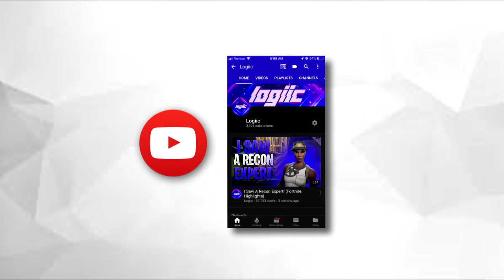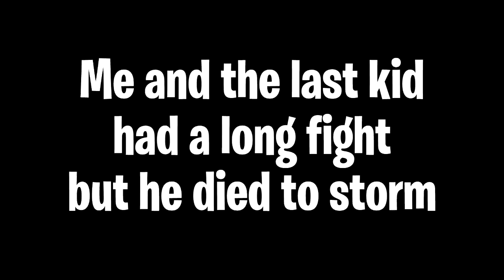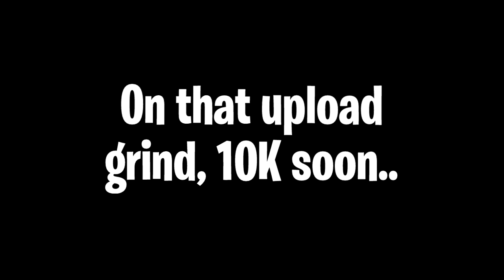Controller Player Destroying PC Players...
Gamertags

Xbox 360 GT:Lvgiic

PS4 GT:logiic_YT

Steam name:storminant

Equiptment i use

Blue snowball ice (mic)

Thanks to everyone for taking a part of their day and watching this video!

Like goal:15